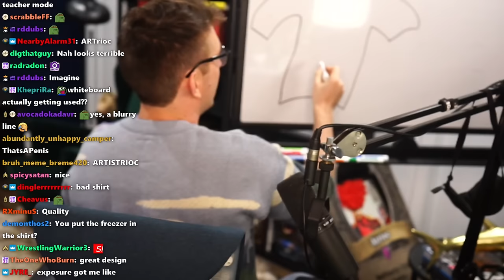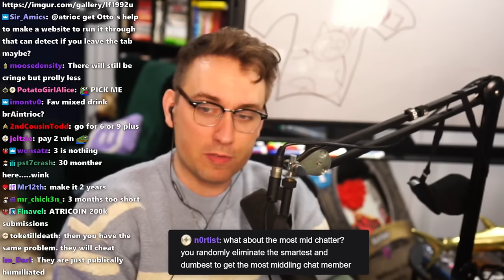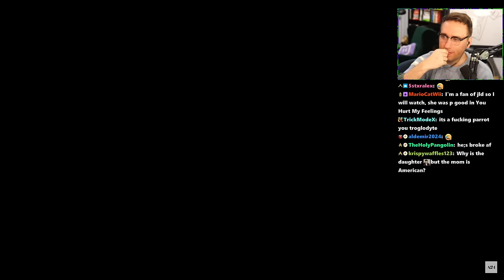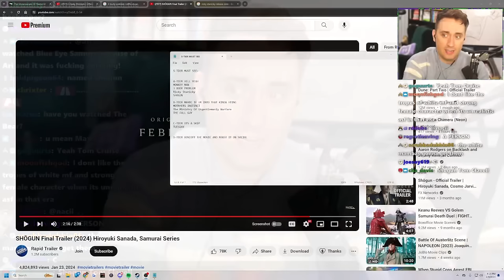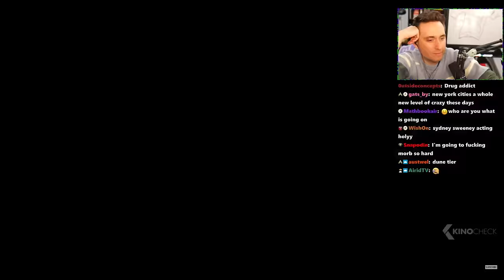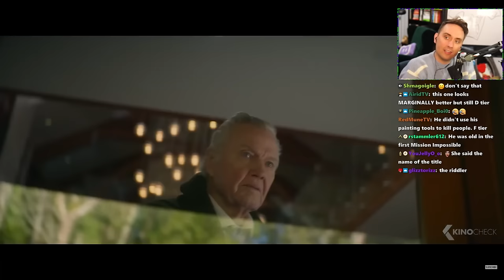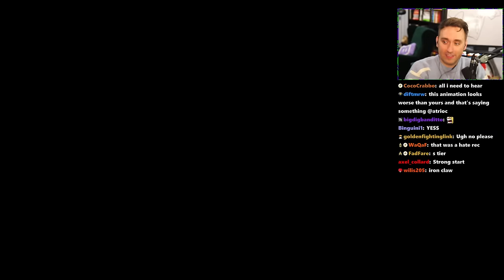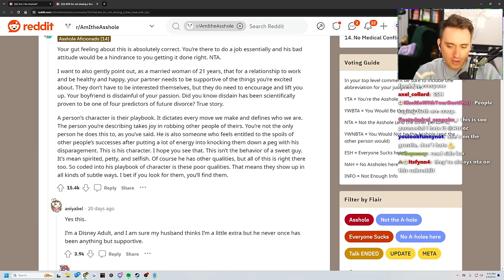I ranked every upcoming movie trailer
In this VOD, Atrioc ranked movie trailers.

0:00 Talking with chat
43:02 Reacting to upcoming Movie Trailers